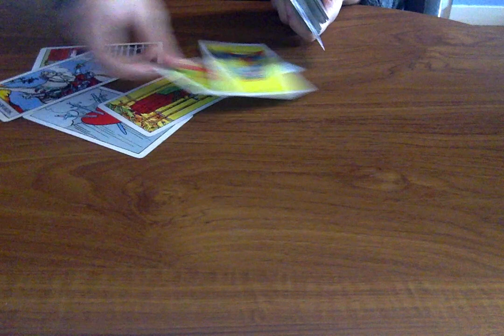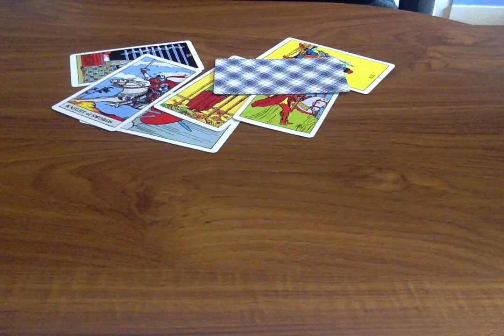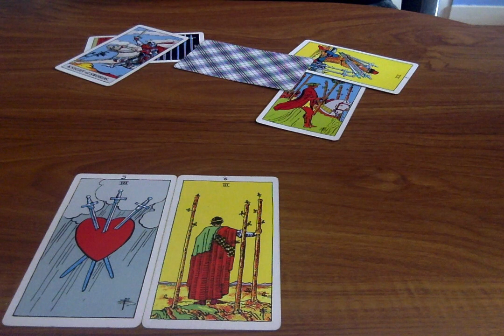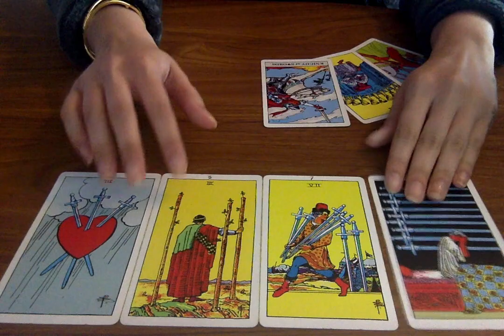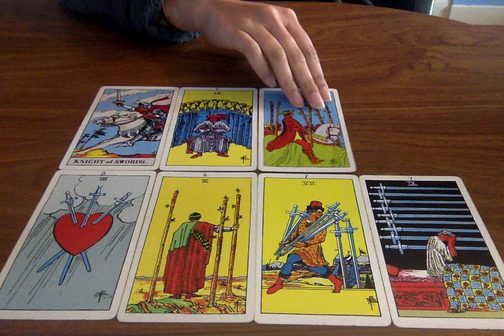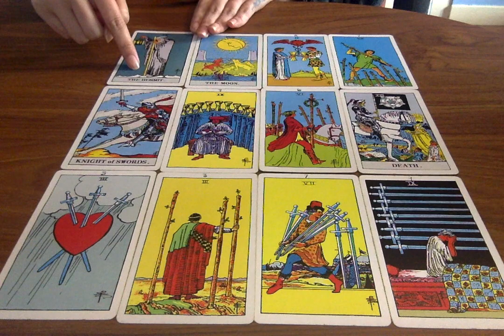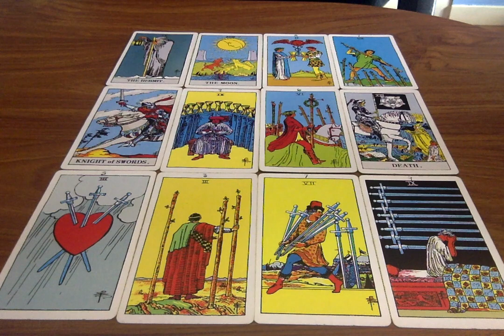LEO TWIN FLAME *WHAT WILL HAPPEN NEXT?* JULY 2019 🔥 Psychic Tarot Love Reading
Winner will be announced end of month.